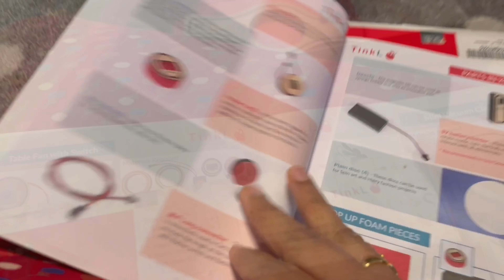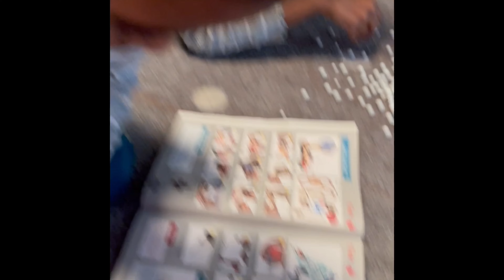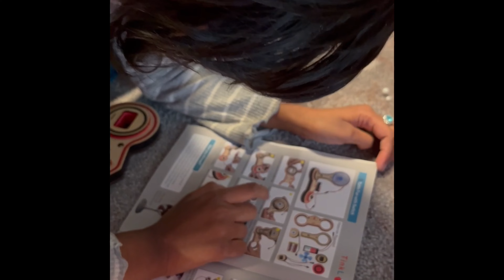TINKL STEAM Project for Kids || Kids Friendly Projects || Mini Vacuum Cleaner || Fan Projects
Hi Viewers'
I'm so glad to come up with an useful video It's been a long time I uploaded a video as I'm enjoying my India Vacation!!!
This steam project is really engaging and useful for kids!!!